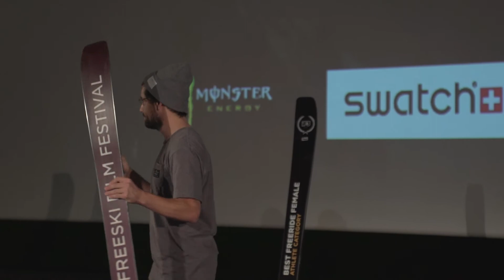Best Cinematography - iF3 International Freeski Film Festival 2013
iF3 Movie Awards - Annecy 2013

Best Cinematography
Nominees :
- The LOSt - Legs of Steel (AT)
- Into The Mind - Sherpas Cinema (CA)
- Vahalla - Sweetgrass Productions (US)

Winner // Vainqueur : Into The Mind - Sherpas Cinema (CA)

iF3 Movie Awards: To search, to recognize, and to celebrate!
The iF3 searches, recognizes and rewards the best of what the freeski community and spirit has to offer. The iF3 Movie Awards take place in both Montreal and Annecy, each with its own unique Awards categories.

The iF3 is held annually in Montreal, Quebec, Canada. As its world premiere every major ski movies, iF3 is considered the Cannes film festival of Ski Movies.In addition to iF3 Montreal, the International Freeskiing Film Festival goes intercontinental with its expansion overseas with iF3 Europe in Annecy, iF3 Innsbruck. and more.